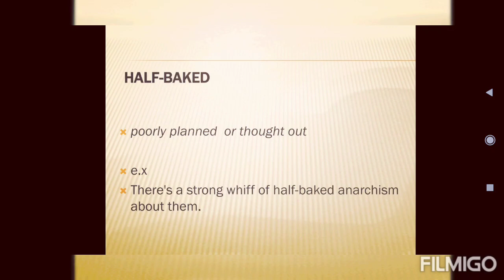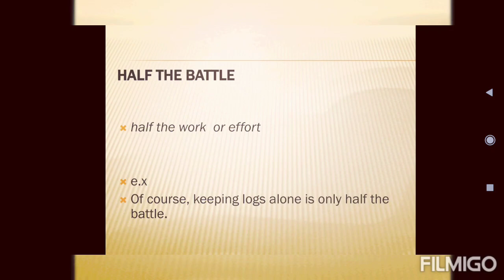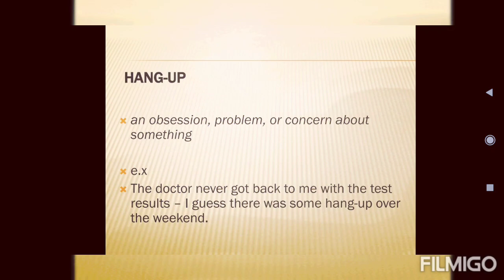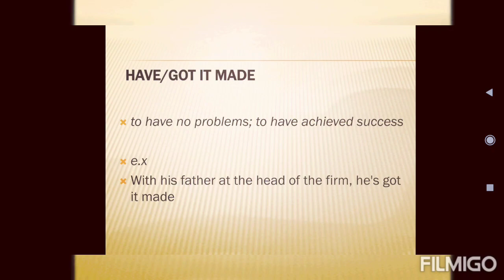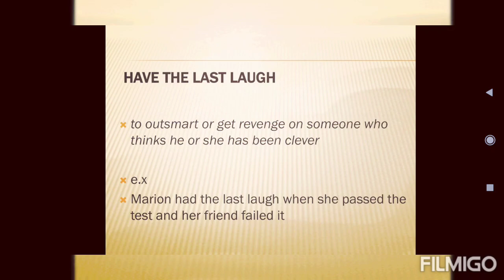30 апреля 2022 г.